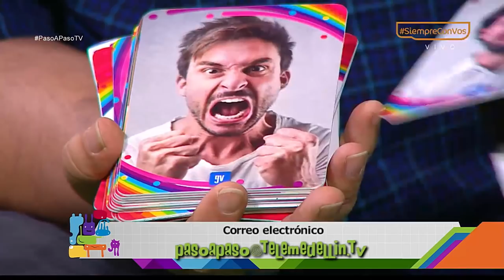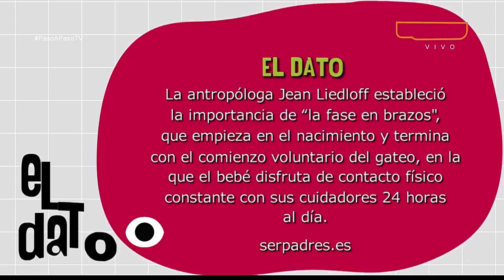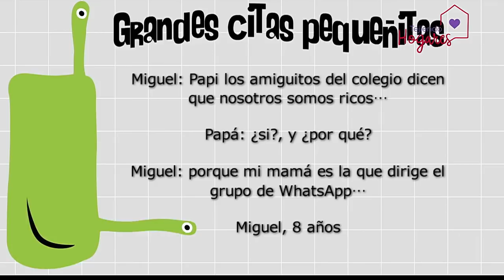Crianza en brazos [Paso a Paso TV] Telemedellín